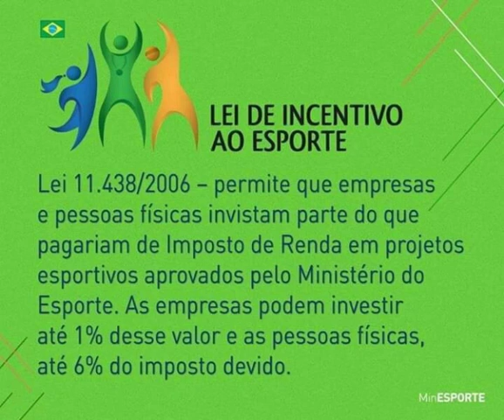lei de incentivo ao Esporte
Lei de Incentivo ao Esporte - LIE

Projetos Esportivos de Construção, Sociais ou de Rendimento.

(TEMOS NOVIDADES Bolsa Auxílio para Atletas de todas as modalidades de até 8 mil reais)
Projetos:
Elaboramos os textos e planilhas, respondemos diligência e te entregamos seu projeto aprovado em qualquer lei de incentivo ao esporte em apenas 3 Meses.
Para Clubes de Futebol  Profissional ou Amador, liga, associação, prefeitura e demais Entidades Esportivas.

Wathspp, telegram, msm
Anselmo Felipe
Esporte Mineiro